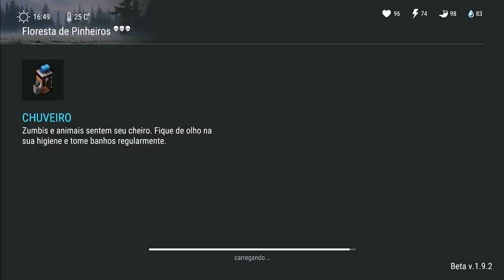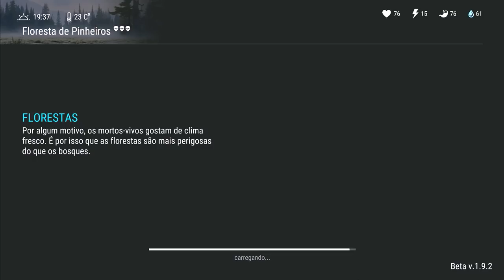FÁCIL!!! COMO CONSEGUIR TORA DE CARVALHO SEM MOTO - COMEÇANDO do 0 - LAST DAY ON EARTH SURVIVAL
PROGRAMAS QUE USO EM MEUS VÍDEOS :

PIXEL LAB
PS TOUCH
KINE MASTER
POWERDIRECTOR
AZ SCREEN RECORDER PRO
SCR